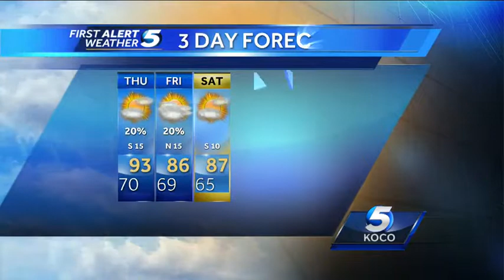First Alert Weather for Wednesday, September 11th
Rain returns to the forecast, just in time for the Oklahoma State Fair.